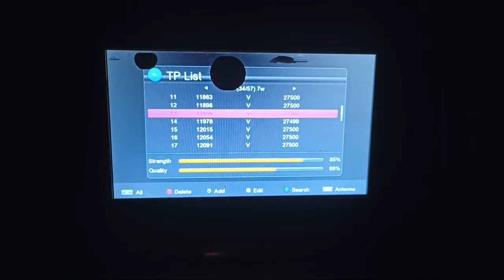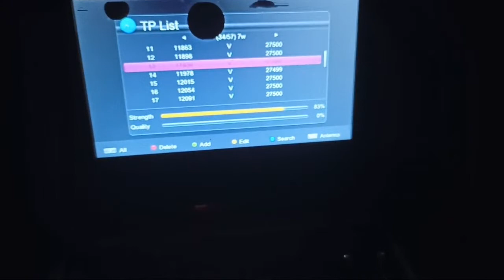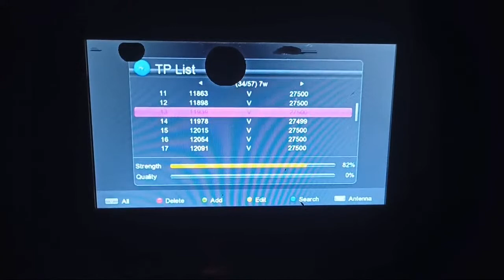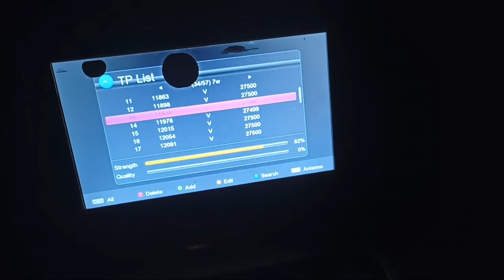Nilesat 7W ON Signal Testing Setting| mb India Vlogs